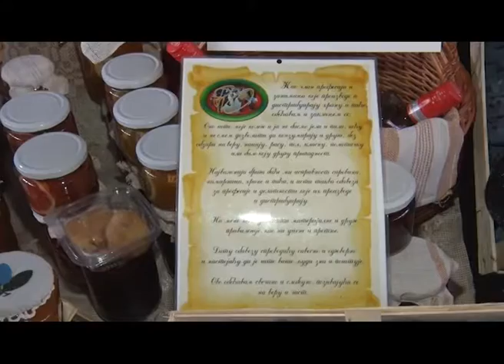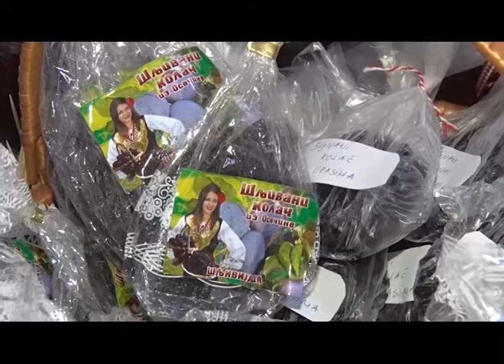Sajam šljiva u Osečini - unapređenje šljivarstva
Sajam sljive u Osecini obelezio je veliki broj izlagaca, prezentacija  proizvoda od sljive, mehanizacije I opreme za sljivarstvo. Cilj ove  manifestacije je ukazati I vratiti vaznost proizvodnje sljive I dati doprinos unapredjenju sljivarstva.